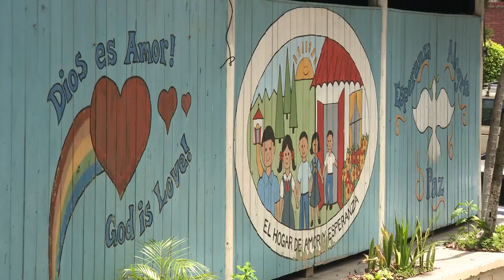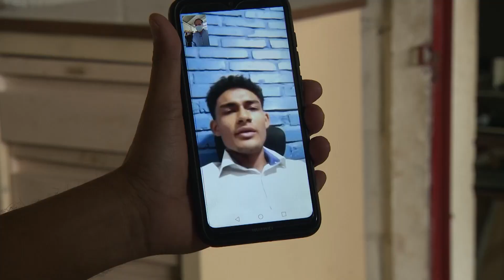The root behind migrants making the dangerous journey to the U.S. border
NewsNation